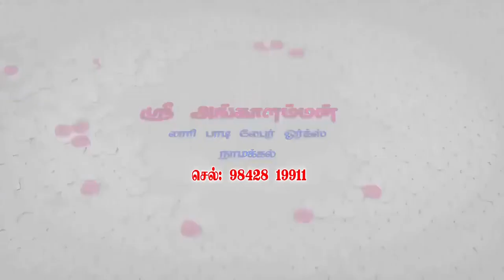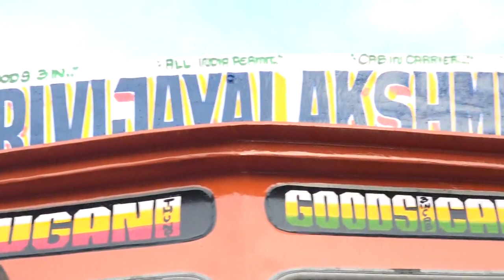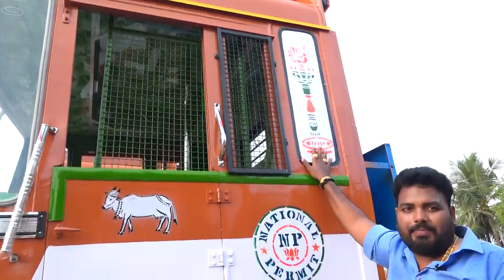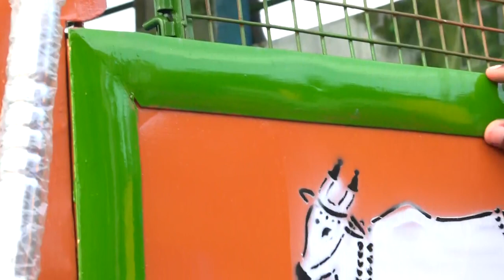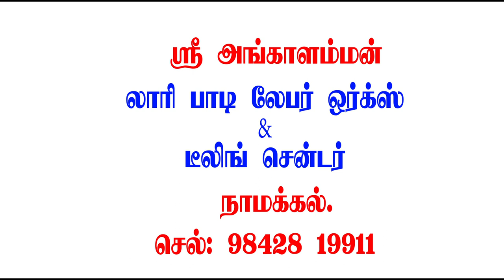TRAILER GP LORRY (2012 MODEL SALS) AND CABIN WORK ANGALAMMAN LORRY BODY BUILDER NAMAKKAL R.RAJKUMAR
ஸ்ரீ அங்காளம்மன் லாரி  பாடி  பில்டர்  .நாமக்கல் R. ராஜ்குமார் 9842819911

ஸ்ரீ அங்காளம்மன் லாரி  வாட்டர் சர்விஸ்  சென்டர்   .நாமக்கல் .
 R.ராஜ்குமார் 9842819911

 அங்காளம்மன் லாரி  டீலிங் சென்டர்   .நாமக்கல் R. ராஜ்குமார் 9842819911